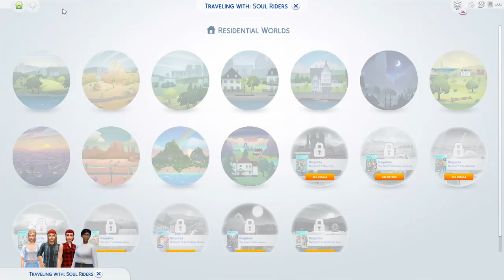Totally not forcing my sims into relationships against their will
Who would of thought these people had THAT little chamistry?

All sims are available in the Sims 4 Gallery (EleanorNW)